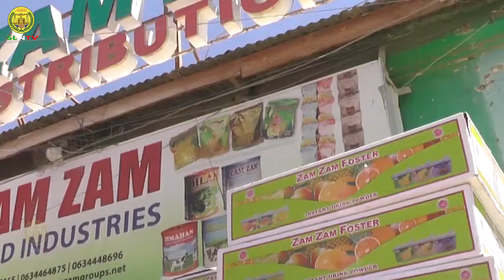Maamulka Samsam Foods oo Soo Bandhigay Qiimadhimista Sharaabka Ee Bisha Ramadaan